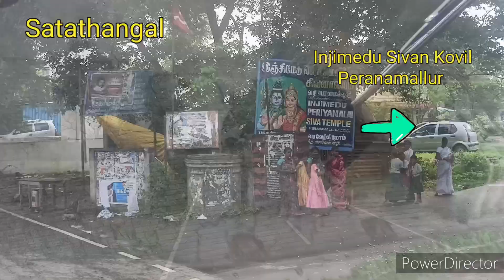⚜️Sri Lakshmi⚜️Bus Cabin Ride | Full Natural Travel Journey |Arni 🔄 Vandavasi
Morning First Single Trip full Natural View

Arni Arrival Time: 08:50am                       Departure Time: 08:55am
Bus Fare: 35/-
FAST single Ride
Bus route: Chengam 🔄 Vandavasi
Cabin Ride: Arni 🔄 Vandavasi